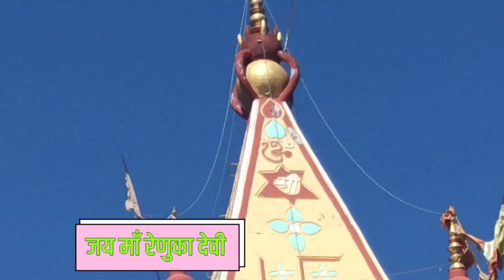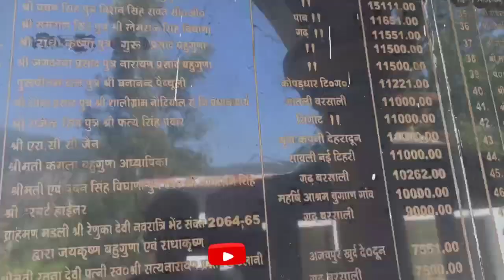रेणुका देवी मंदिर || नवरात्रि स्पेशल || माता के मंदिर के कुछ अनदेखे सच ||पहाड़ी रहस्य ||Renuka devi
जय माता रानी जय शेरावाली माँ जय माँ दुर्गा 🙏🙏🙏🙏

माता रेणुका के मंदिर की स्थापना कई सालों पहले की गयी थी l और मंदिर के बारे मैं गाँव के बड़े बूढ़े ढेरों सारी एतिहासिक बातों को बताते है l तो मैंने भी आज की वीडियो मे माता के मंदिर की कुछ पुरानी बातों को आप तक लाया है l
माता रानी की कृपा आप पर बनी रहे
जय माँ रेणुका देवी 👏🏻👏🏻

पहाड़ी मंदिर का रहस्य